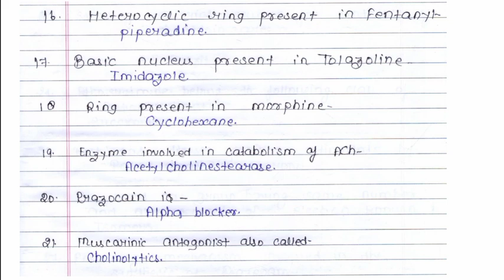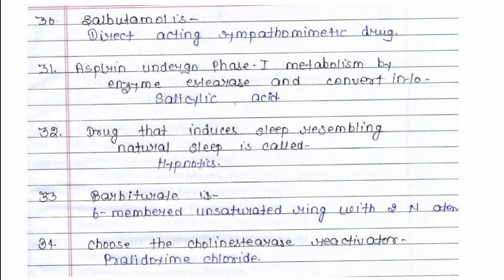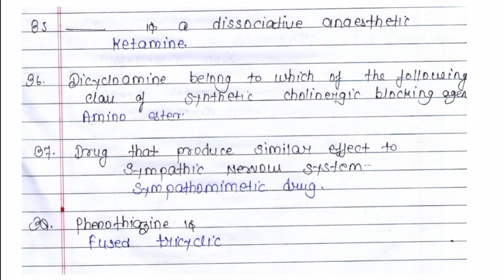Medicinal Chemistry Answer key | 28/08/2021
Hello Members in this video we discussed about all the questions which put in your Examination Answer with justification.

Note - Question no.26 Right answer is Isostere.